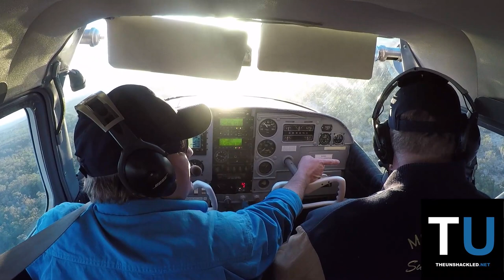Flying with Senator Fraser Anning and Darren Christiansen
Stay up to date with our twitter Sunday 12th April Senator Fraser Anning joined the FACNP Maranoa candidate Darren Christiansen for a presentation at The Critereon Hotel in Warwick. Brisbane Bureau Chief Martin Hartwig got the opportunity to go up for a brief fly in Darren's aircraft which he has been using to cross the vast electorate of Maranoa as part of his campaign for the upcoming election tomorrow.